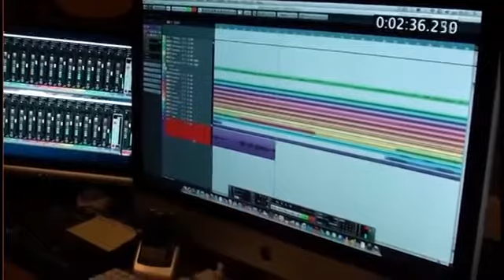Mamma di Gian Piero Milanetti (official video)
Parole e musica di Gian Piero Milanetti
Gian Piero Milanetti: voce e chitarra acustica
Luigi Montagna: chitarra acustica ed elettrica, basso, percussioni, electro keyboards
Registrato a Roma nei Mountain Studio 1

 MAMMA!

di Gian Piero Milanetti

Me la chiedi di santa ragione
E io ti dedico questa canzone.
Tu sei la mia musa in pantalone,
Tiranneggi la  mia ispirazione.

Oh, mamma! Mamma!

Dal martirio  che hai subìto a letto,
Solo un figlio ti è uscito perfetto.
Con due   lauree messe nel cassetto
Lui coi BOT ha foderato il tetto.

Oh, mamma! Mamma!

Mentre io sono sempre nel difetto,
Perché seguo poco il tuo precetto.
Se sapevi quanto sono inetto,
Mi avresti buttato al gabinetto.

Oh, mamma! Mamma!

Mamma mi volevi dittatore,
Ma ti andava bene anche dottore.
Ho fallito come cantautore,
Mi ritrovo  appena professore.

Oh, mamma!  Mamma!

E sto ancora senza fidanzata.
Anche l’ultima me l’hai bocciata.
Come prostituta,  l’hai bollata,
Infingarda,  bara e interessata!

Oh, mamma! Mamma!

Se difetti d’immaginazione,
Se non trovi più l’ispirazione
Dentro casa,  c’è la soluzione:
C’è una mamma dietro a ogni canzone!

Oh, mamma! Mamma!

Oh, mamma! Mamma!

Oh, mamma! Mamma!

Oh, mamma! Mamma!

Oh, mamma!  Mamma!
 Documentario di "Voyager" RAI 2 sulle eroiche aviatrici russe della seconda guerra mondiale, "Le StregDocumentario di "Voyager" RAI 2 sulle eroiche aviatrici russe della seconda guerra mondiale, "Le Streghe della Notte", con la consulenza e materiali forniti da GianMamma  Piero Milanetti  tratti in parte dal libro edito da IBN Editore con lo stesso titolo.he della Notte", con la consulenza e materiali forniti da Gian Piero Milanetti  tratti in parte dal libro edito da IBN Editore con lo stesso titolo.

Oh, mamma! Mamma!

Se difetti d’immaginazione,
 Mamma
Oh, mamma! Mamma!